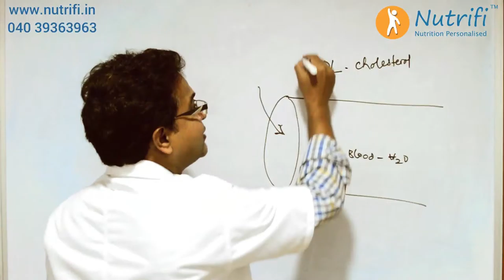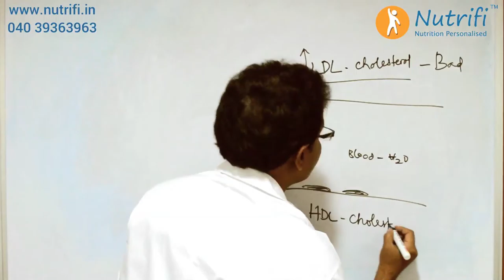What is Good Cholestrol and What is Bad Cholestrol?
In this video Dr. Suresh talks about Good Cholestrol and Bad Cholestrol